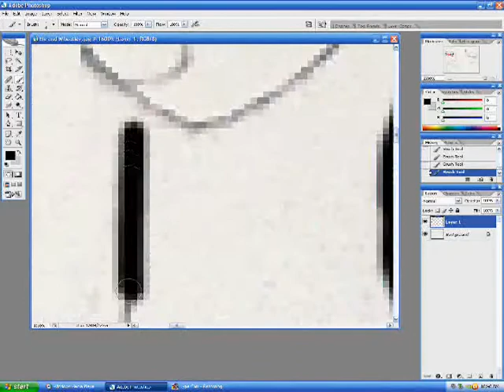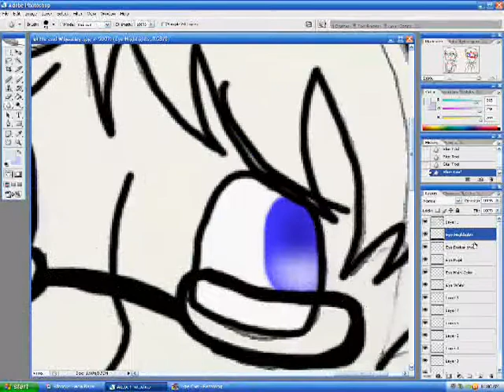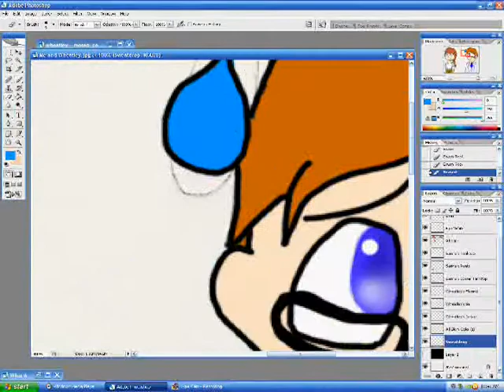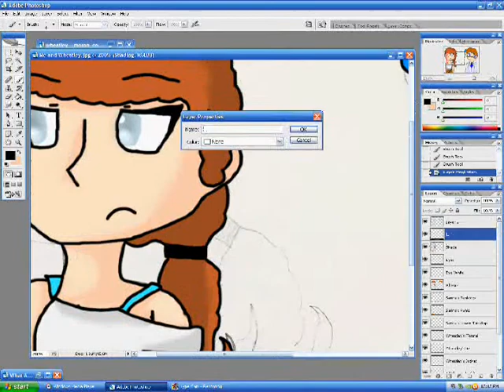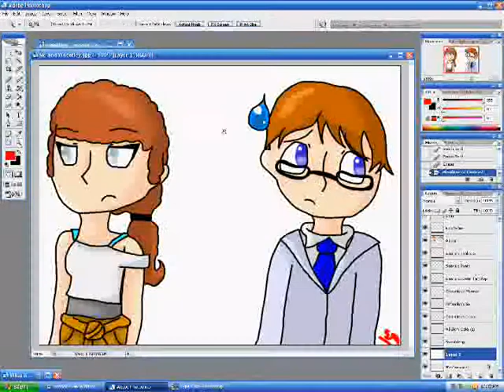Speed-Paint: Me and Wheatley (Silvazelover12's humanized Wheatley)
Hello again! I had this idea when I saw Silvazelover12's actual version of Wheatley and I started to think "Why does everyone like to make humanized Wheatley look like his voice actor?! I mean, his hair color is almost exactly like mine!" So I began to draw this picture in my sketch book. I scanned it and began coloring. And NO I will not stop making MMD videos, I'm going to go off and on over the summer so, please don't get mad with me.

First song: How Does it Feel - Avril Lavigne
Second song: Everybody's Fool - Evanescence